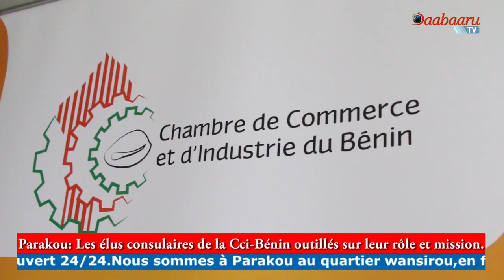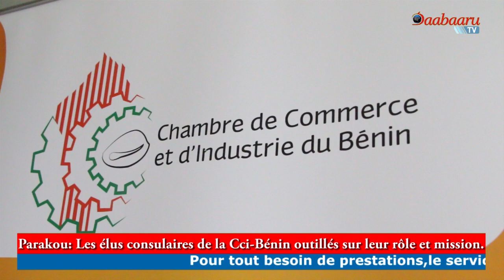PARAKOU: Les élus consulaires de la Cci-Bénin outillés sur leur rôle et mission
PARAKOU

Les élus consulaires de la Cci-Bénin outillés sur leur rôle et mission

Les élus consulaires réunis au sein de la Chambre de Commerce et d’Industrie du Bénin (CCI-Benin) ont suivi, ce jeudi 28 avril dans la cité des koburu, une formation sur le rôle et la mission des élus consulaires dans le développement économique. L'objectif de cette séance présidée par  Arnauld AKAKPO, Président de la CCI-BÉNIN, est de fédérer les acteurs économiques autour d'une dynamique commune en les informant et en les assistant à tous les stades de leurs développement.

Reportage : Gnanki SAKA et Kurt ZAMBA